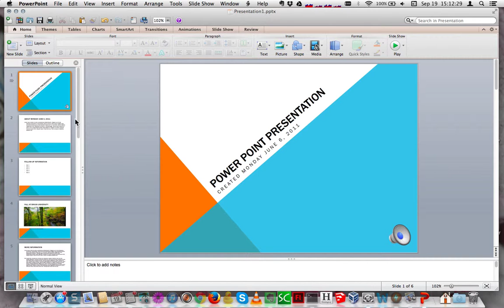Screen capturing on a Mac with PowerPoint